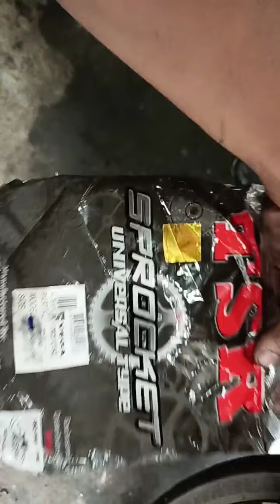how to check oblong sprocket